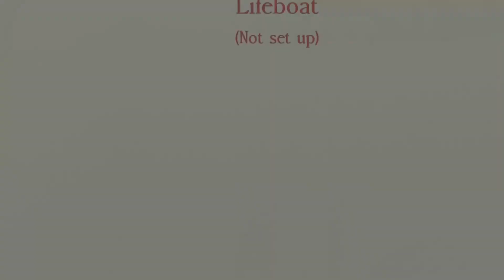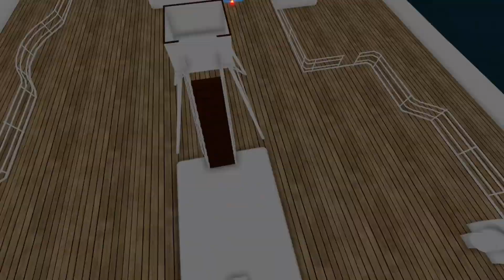Roblox Doctør Whø | S2 EP1 | The First Adventure - Rescore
In the thrilling aftermath of regeneration, the Doctor transforms herself into a new form: a woman! As she grapples with the unfamiliarity of her new body, disaster strikes when her beloved TARDIS is suddenly sinking into a river of molten lava. And then her teleportation device malfunctions.

Undeterred, the Doctor finds herself on the ill-fated Titanic to narrowly escape its catastrophic fate. But as she seeks refuge with her old friend Tap to procure a new TARDIS. But a mysterious man finds his way into the TARDIS...